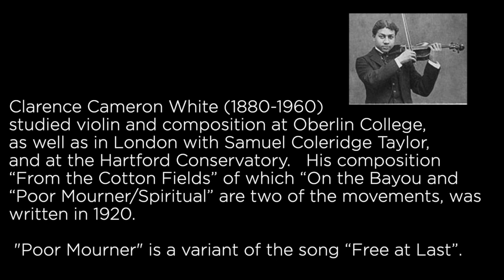Clarence Cameron White -Spiritual from "From the Cotton Fields" Op. 18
QuartetES plays this arrangement of "Spiritual" or "Poor Mourner" from Clarence Cameron White's Op. 18 "From the Cotton Fields."  Quartet version by Rita Porfiris.